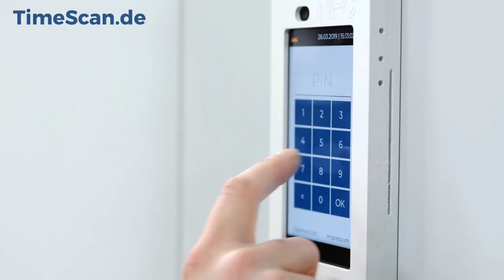Wintervorbereitung - Dirk Orlishausen